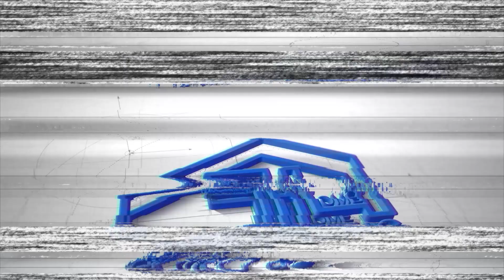CHAO ĐẢO TRƯỚC VẺ ĐẸP CỦA BIỆT THỰ VƯỜN MÁI NHẬT TẠI ĐỒNG NAI | THAO LUONG HOME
Với diện tích đất hơn 600m2, biệt thự mái Nhật của gia đình anh Châu được xây dựng vô cùng thông thoáng giữa không gian sân vườn rộng rãi.

Căn biệt thự được xây dựng với tổng diện tích hơn 182m2 với đầy đủ không gian sinh hoạt và thư giãn lý tưởng, gồm có: 1 phòng khách, 1 phòng thờ, 1 phòng bếp ăn, 1 sảnh tiểu cảnh, 3 phòng ngủ, 2 wc.
🏘 CÔNG TY CP KIẾN TRÚC XÂY DỰNG THẢO LƯƠNG HOME – ĐƠN VỊ HÀNG ĐẦU VỀ THIẾT KẾ VÀ THI CÔNG TRỌN GÓI TRÊN TOÀN QUỐC
🌎 HỆ THỐNG THAO LUONG HOME TRÊN TOÀN QUỐC:
🌟 Trụ sở chính TP. Hồ Chí Minh: Số 51, Đường 37, Khu Đô Thị Vạn Phúc, QL13, P. Hiệp Bình Phước, TP. Thủ Đức, TP. HCM.
 📍 Chi nhánh Thanh Hóa: Quốc lộ 47, Thôn 15, Xuân Sinh, Thọ Xuân, Thanh Hóa.